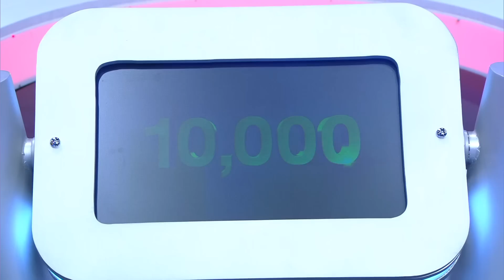ตกสิบหยิบล้าน Still Standing Thailand - 18 กุมภาพันธ์ 59 [FULL]